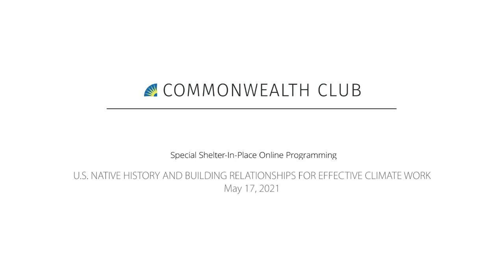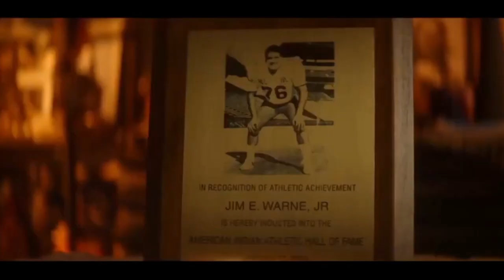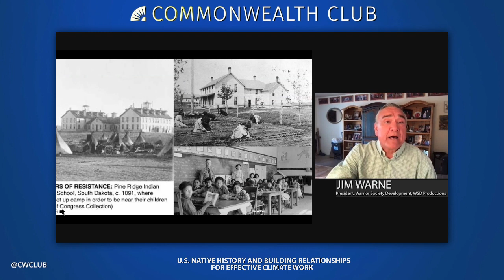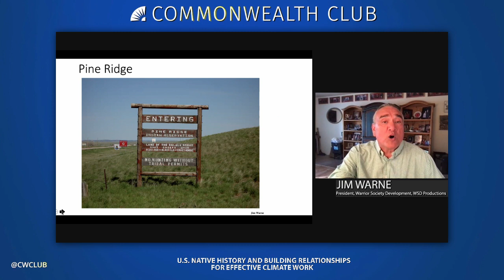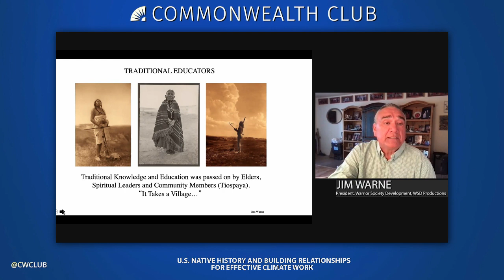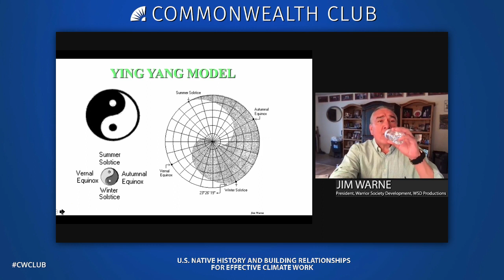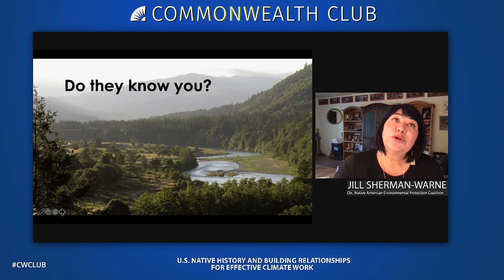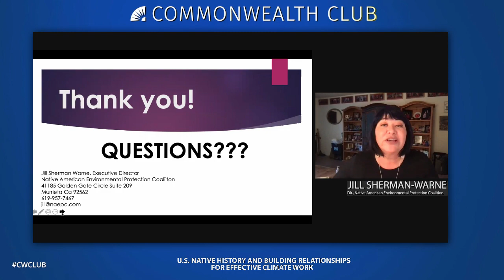U.S. Native History & Building Relationships with Native Communities for Effective Climate Work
In a special program co-presented with the Climate Reality Project Bay Area Chapter, join us for an up-close and personal talk with Jim Warne of the Oglala Lakota (Sioux) Nation about the history of Native Americans and the work of building relationships with native communities to produce effective climate progress. The multitalented Warne is a motivational speaker, president of Warrior Society Development, WSD Productions; the community engagement & diversity director for the USD Center for Disabilities Oyata' Circle; and creator of the award-winning documentary "7th Generation" and the NFL Social Justice Series' "Oyate' un Ito'wapi–Pictures of My People," which was featured on Fox.

In Warne's own words:

"In talking to people from other countries, I have found that Asians and Europeans know more about our Indian history than Americans do. . . . In America, we get one narrow and uniform tribal perspective when there are over 550 tribes here that are recognized and 200 languages still today.

"It's important to have an understanding that some of the history that has been taught may not be correct, and in many cases it's not even addressed. . . . It's an ignorance by design, but how could we expect our non-Indian brothers to know when they're not being taught? If we taught the truth from the beginning we wouldn't be dealing with the ignorance and intolerance we're dealing with today."

NOTES

Co-presented by the Climate Reality Project Bay Area Chapter.

See more "Michelle Meow Show" programs at The Commonwealth Club.

MON, MAY 17 / 6:00 PM PDT

SPEAKERS

Jim Warne
President, Warrior Society Development, WSD Productions; Community Engagement & Diversity Director, USD Center for Disabilities, Oyata' Circle; Creator, "7th Generation" and "Oyate' un Ito'wapi–Pictures of My People"

Jill Sherman-Warne
Director, Native American Environmental Protection Coalition

Alma Soongi Beck
Climate Justice Co-Chair, Climate Reality Project Bay Area Chapter—Introduction

Sarah Diefendorf
Director, Environmental Finance Center West, Earth Island Institute—Moderator